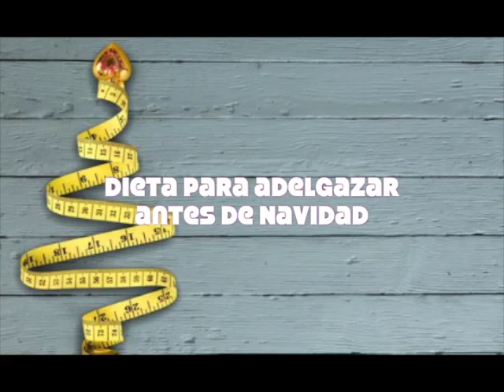DlETA FLASH ANTES DE NAVlDAD